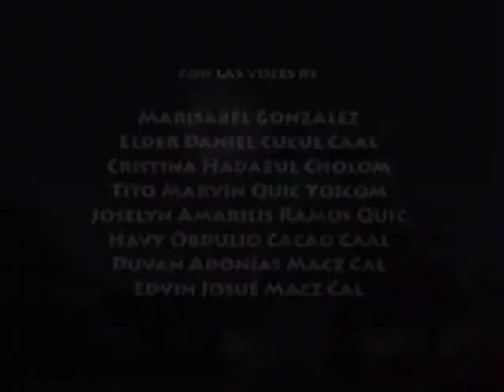Junajpu y Luna - Episode 1 - Grandes Visiones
Las Aventuras de Junajpu y Luna - Episode 1of 15 - Grandes Visiones.

The series reveals the story of two twins separated by evil and the adventures they face to be reunited and realise the prophecy that says that they will save to the world. The storys framework develops inside an indigenous family, which lives on the banks of Lake Atitlán in Guatemala.

The story captures the values and identity of the native towns, the knowledge of childrens rights, as well as the identification of boys and girls with an above-mentioned ethical model to the preservation of the environment.